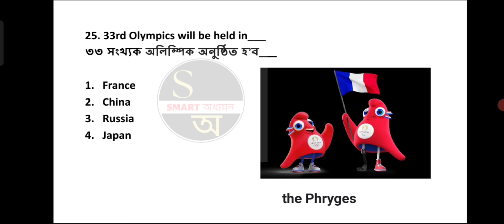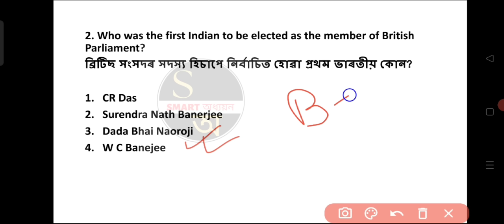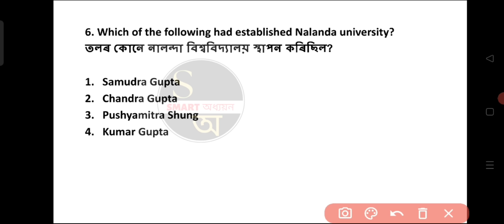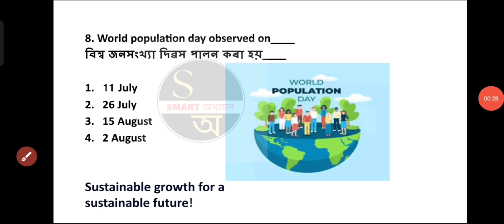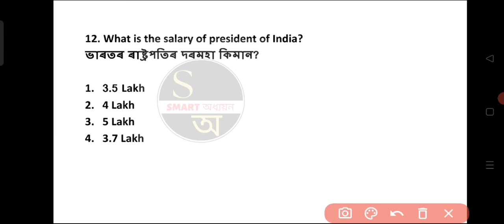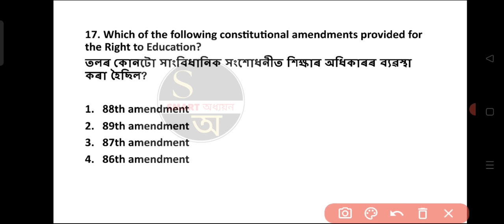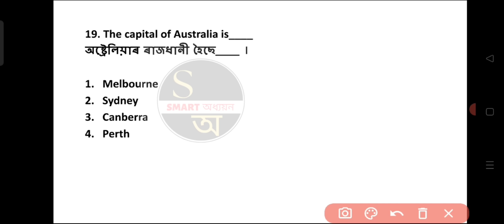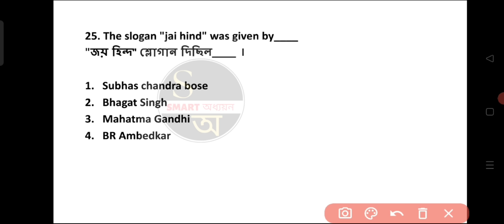TOP 500 LUCENT GK | PART- 19 | Important Questions#lucentgk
TOP 500 LUCENT GK | PART- 19 | LUCENT GK | Important Questions#lucentgk

Lucent GK
Lucent GK questions answer
Lucent GK questions Assamese
Assam forest
DHS assam